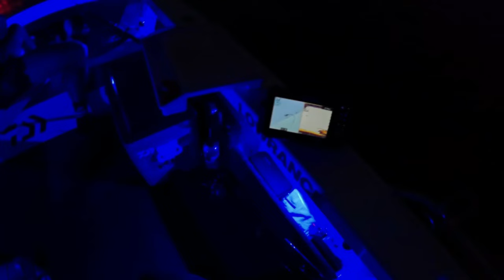BIB BIG BY-CATCH DAY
In this episode I manage to catch everything and anything but my target species. Some very nice grasseys were lost at the boat, even missed the bigger one as go pro went flat :( ENJOY